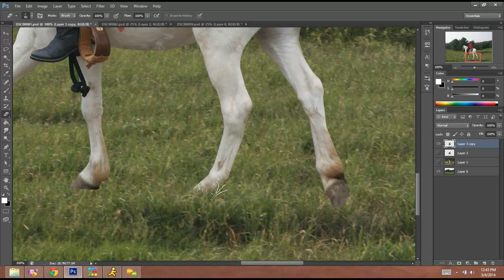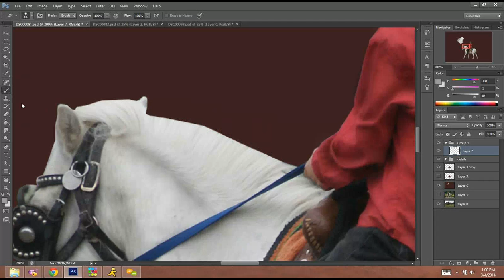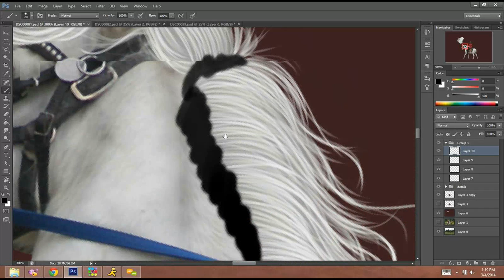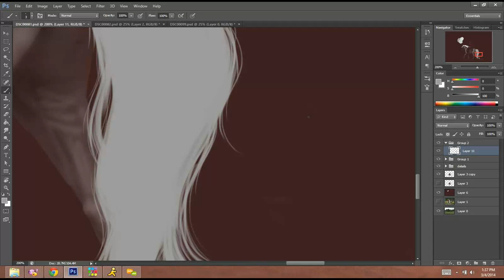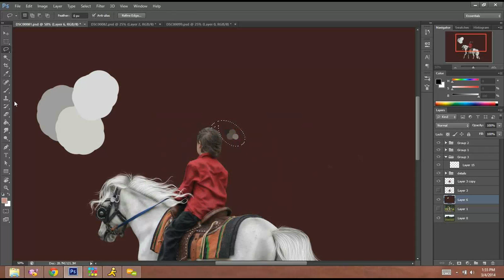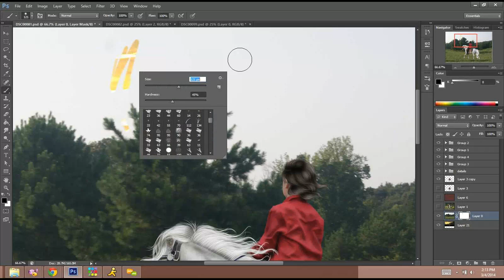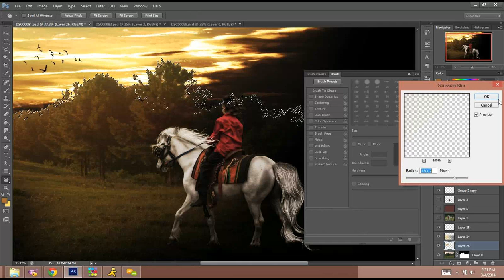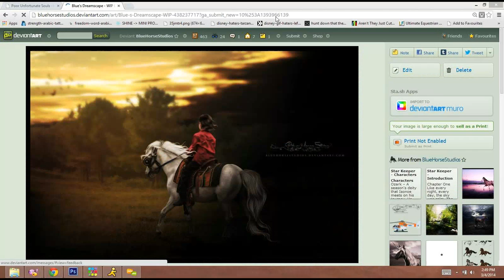Horse Photomanipulation - BlueHorseStudios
This is something I am working on for school. It's not quite finished, there are a couple of things I'm going to do to change it up but yeah. Here it is.

You can find more of my art at bluehorsestudios.deviantart.com ! or on facebook